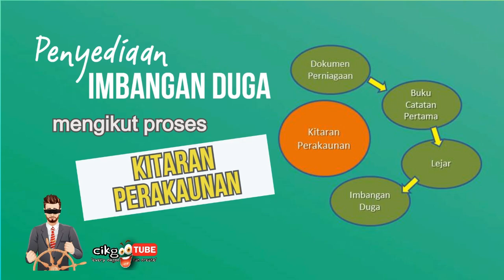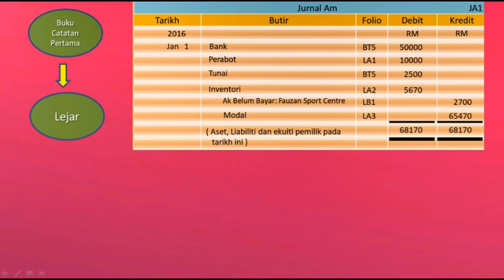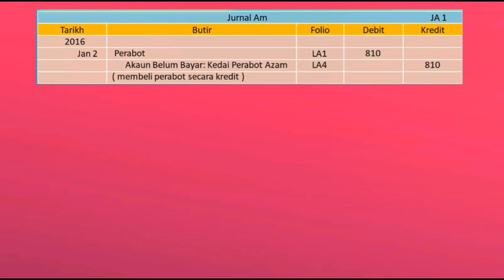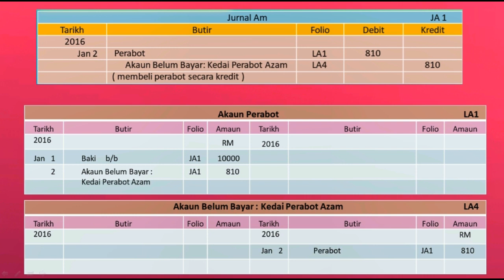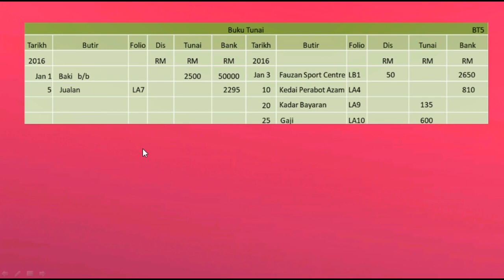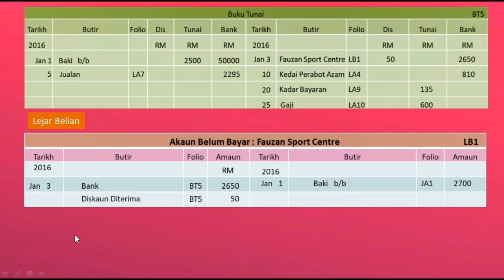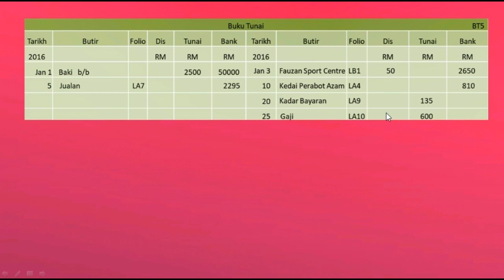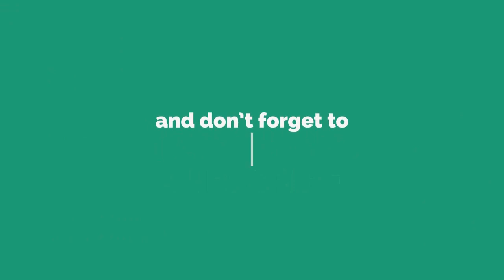Prinsip Perakaunan SPM : Modul 6 Penyediaan Imbangan Duga (Volume 2) ONLINE LEARNING